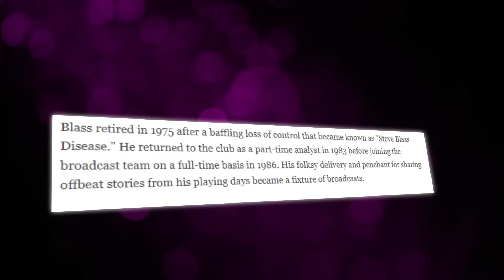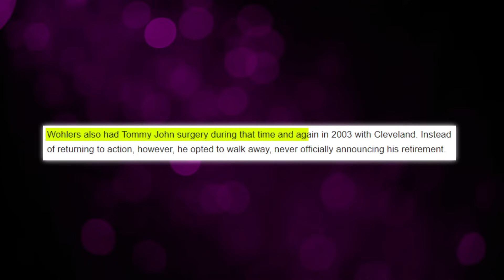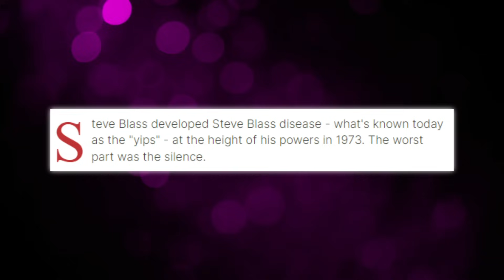The Dreaded Steve Blass "Disease" - Players that got the Yips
Back in the early 1970s, Steve Blass was a titan among pitchers. He played a pivotal role in securing a glorious victory for the Pittsburgh Pirates in the 1971 World Series against the Baltimore Orioles. Then in an agonizing twist, he lost his once-masterful ability to send a baseball hurtling toward the plate because of an illness.  But then, what really is this disease that was so dreaded, and how many more players have had to deal with it?

Inspired by Baseball Doesn't Exist, Cam 23, and Jolly Olive.

Inspired by The Most Mysterious Mental Disorder In Sports

Inspired by How TYLER MATZEK beat the YIPS and helped the Braves win the World Series

Inspired by Rick Ankiel-Battle vs. The Yips: Real Sports Trailer (HBO)